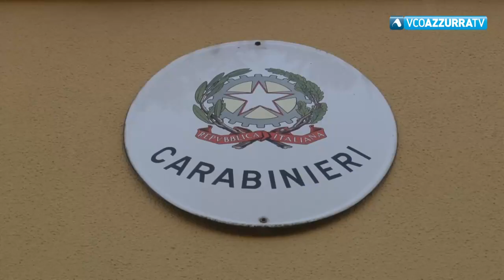Ha dato fuoco ad alcuni cartoni fuori dal supermercato Carrefour di Pallanza: arrestato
21 settembre 2020 - Intervenuti i Carabinieri del Sezione Radiomobile di Verbania. Si tratta di un 66enne di nazionalità ceca, senza fissa dimora